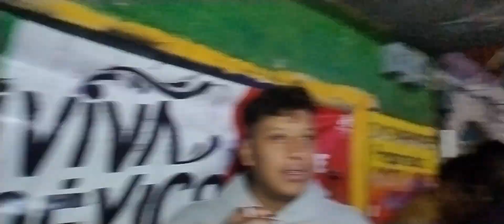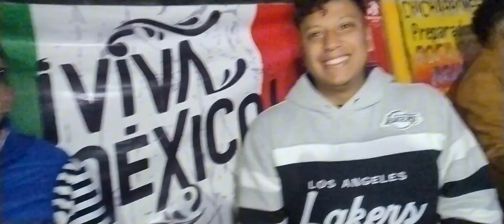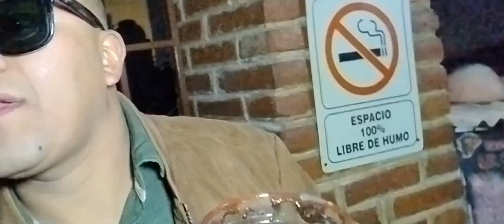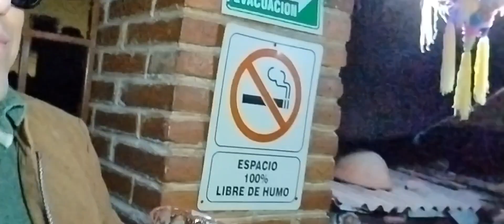Dimos un tour por las gummys chelas y la cobacha Tepotzotlan ( kaztha Vlogs 🫡